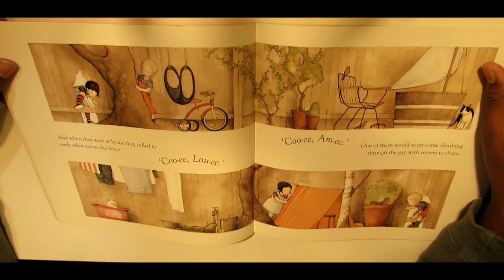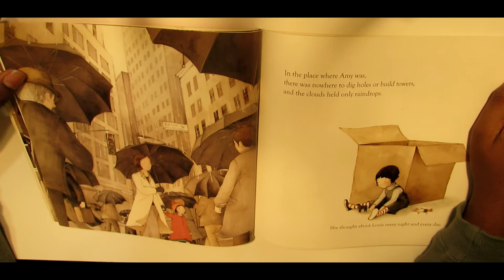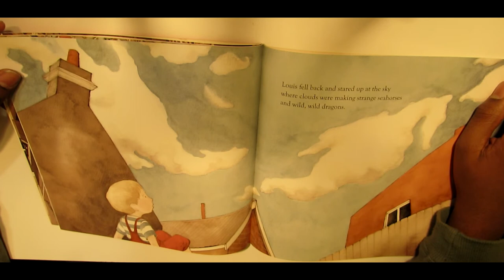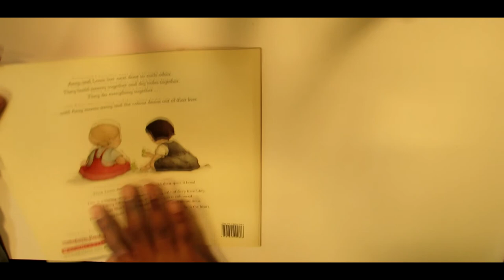Amy & Louis by Libby Gleeson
A reading of 'Amy & Louis' by Libby Gleeson, illustrated by Freya Blackwood. Read by Sailesh from the Coco Youth Group.